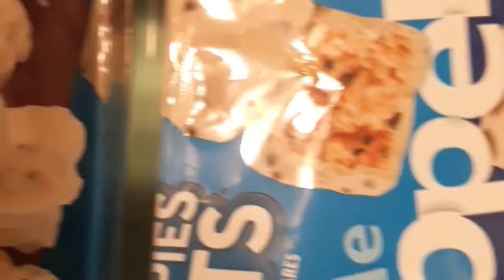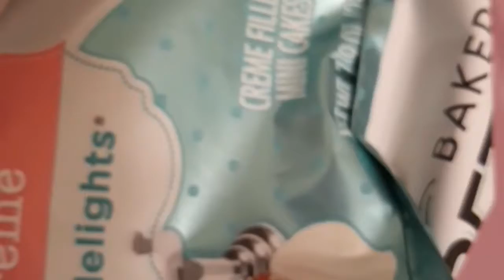Come and try new snacks with Shanti#walmartstore